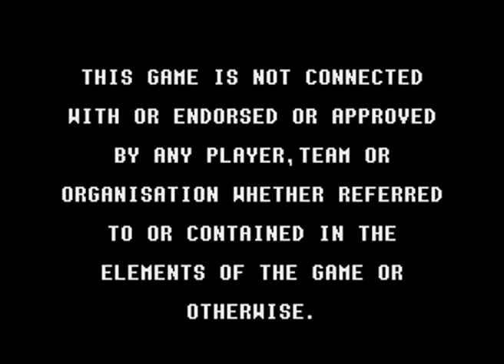Intro-Demo - International Sensible Soccer: World Champions Limited Edition (Europe, SNES)